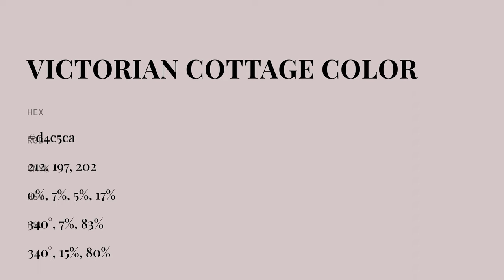Victorian Cottage color d4c5ca hex color - Grey color - Cool color d4c5ca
What color is Victorian Cottage ? d4c5ca hex color - Grey color - Cool color d4c5ca

Hex d4c5ca Color Code is also known as Victorian Cottage color.

Hex d4c5ca Color code in RGB color code model is created after adding 83.14% red color, 77.25% green color and 79.22% blue color.
Hex d4c5ca Color code in CMYK color (process color) code model is generated after subtraction of 0% cyan, 7% magenta, 4% yellow and 16% black.